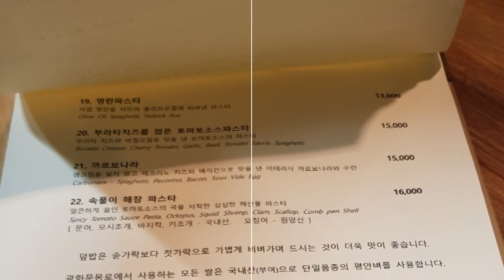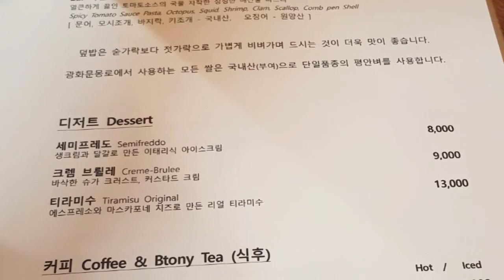맛집 브이로그 Vlog Tasty Korean Food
Tasty Korean Food 광화문맛집 몽로 덮밥맛집♡